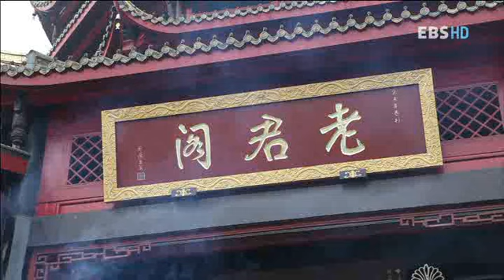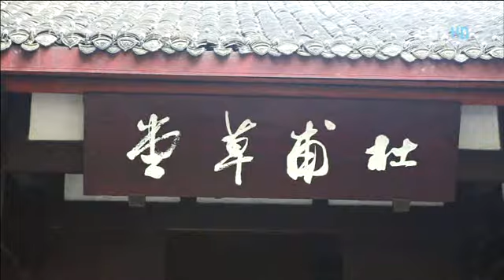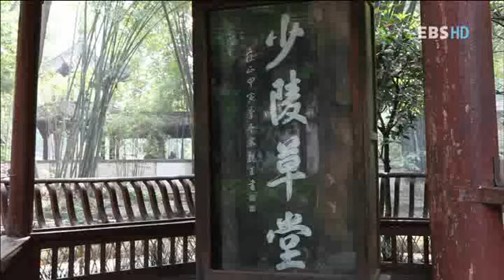세계테마기행 - World theme travel_중국한시기행2 4부 두보초당의 봄날_#002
EBS 세계테마기행, World theme travel, 20120531, 중국한시기행2 4부 두보초당의 봄날

청두_ 설두